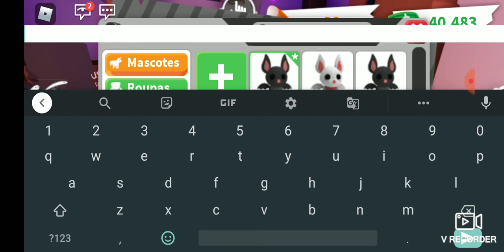ABRINDO 5 BAT BOXX NO ADOPT ME JUNTO COM A MINHA IRMÃ😱😱😱 SERÁ QUE VEIO O BAT ALBINO (ROBLOX)